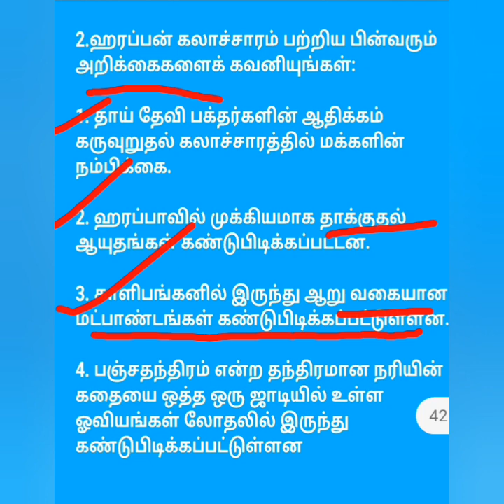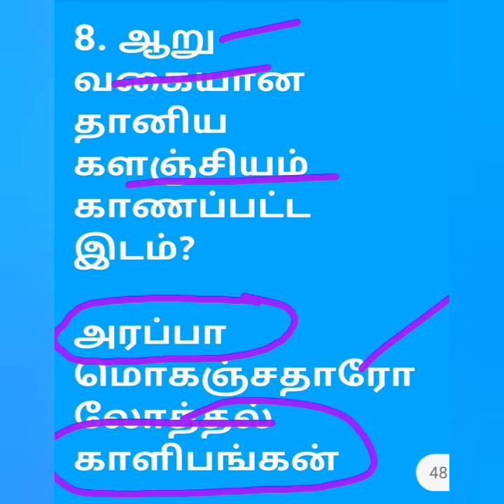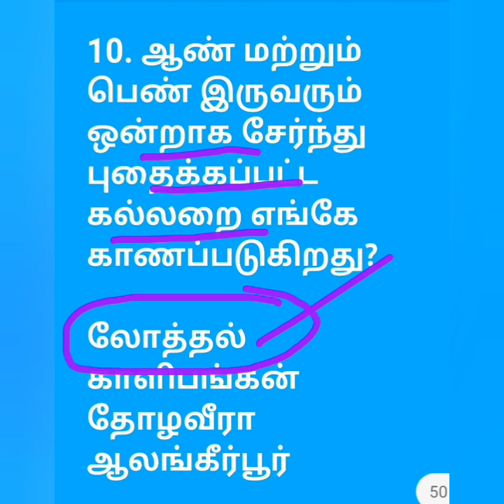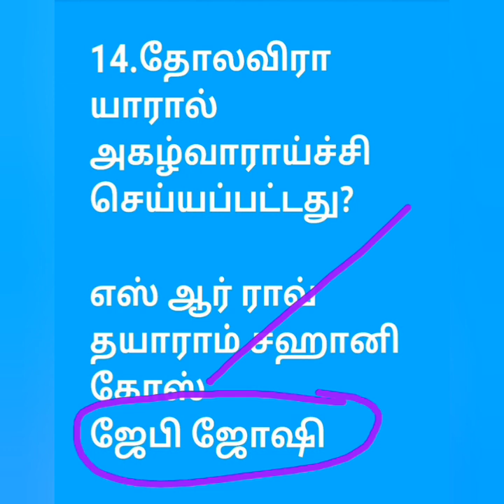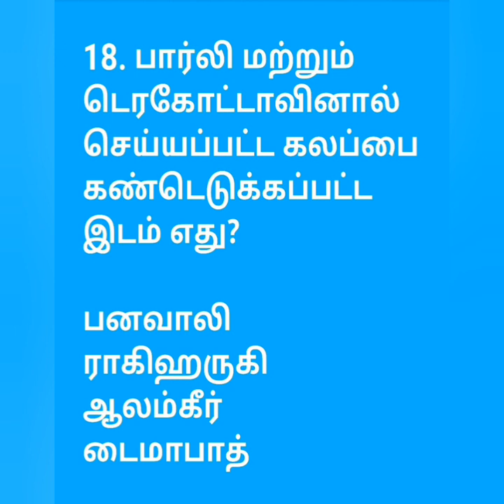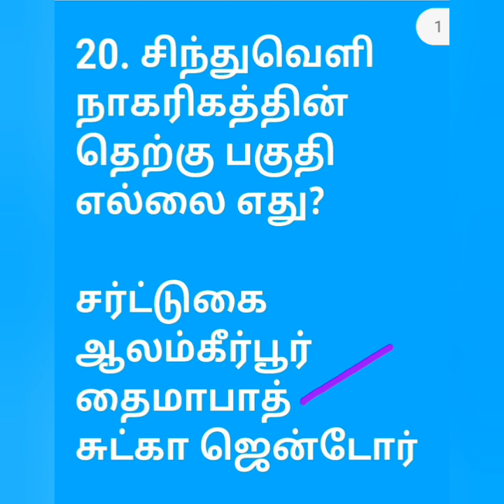Part-123/UGTRB/PGTRB/Net#Slet/Tnpsc group 1,2,2a, 4#gk HISTORY tnusrb QUESTIONS AND ANSWERS EXPLAIN